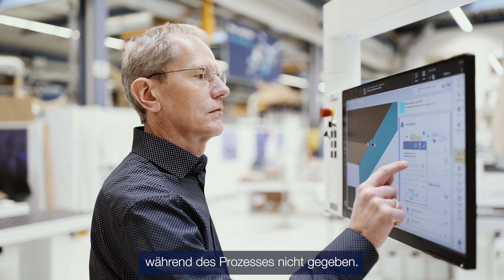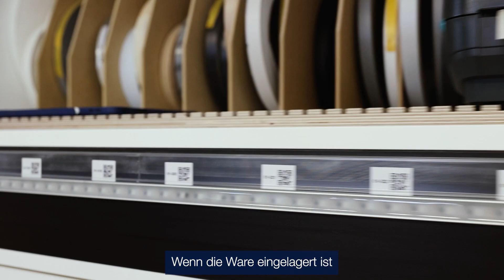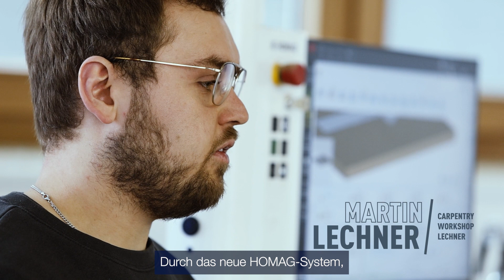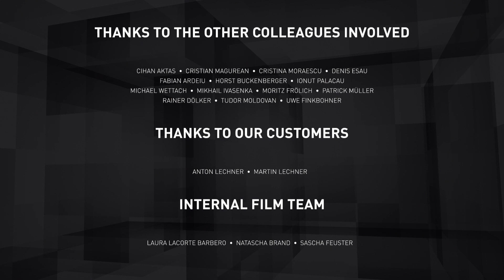Heinz Dürr Award: Edge Data Package | Kategorie: Innovation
Wissen Sie, wie viele Nudelsorten Sie in Ihrer Speisekammer haben? Das Team von "Edge Data Package" hat sich mit einer ähnlichen Frage beschäftigt. In Ihrem Projekt, das den HDA in der Kategorie Innovation gewonnen hat 🏆, geht es zwar um Kantenbänder und nicht um Nudeln - aber es gibt durchaus Parallelen.

Welche das sind und wie das neue System den Tischler-/Schreinerbetrieben helfen kann, Ihre Organisation und ihren Überblick über die Lagerbestände zu verbessern, erfahren Sie im Video.

Das Angebot reicht von der Einzelmaschine für den Handwerksbetrieb bis hin zu komplett vernetzten Fertigungsstraßen für die hochindustrialisierte, individuelle Möbelfertigung. Zahlreiche Dienstleistungen im Umfeld der produzierenden Maschinen und Anlagen sowie die digitale Durchgängigkeit der Daten vom Point-of-Sale über den gesamten Produktionsprozess und einer umfassenden Software-Suite Lösung für eine digitalisierte Produktion machen unser Angebot einzigartig.